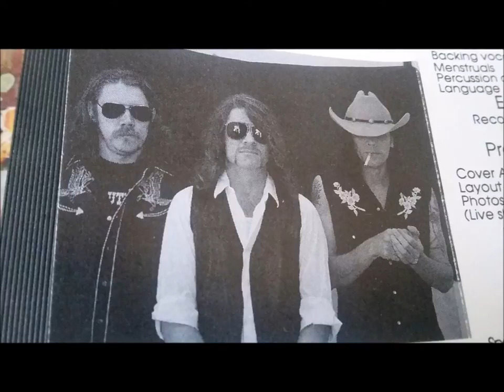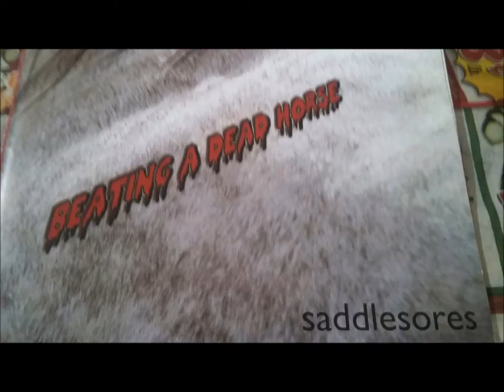Saddlesores- Me & Raul Julia Down by the Graveyard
Saddlesores- Albuquerque NM 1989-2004. This song is from their second release, Beating a Dead Horse. It was written by Scott Meacham and Keith Drummond, published by Cliff Dwelling Music (BMI) and King of the World Music (BMI).